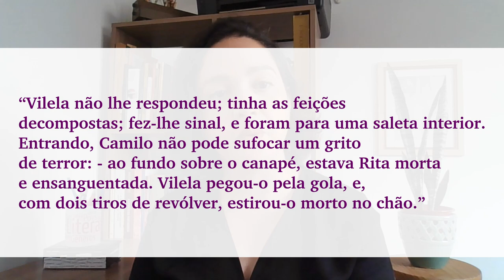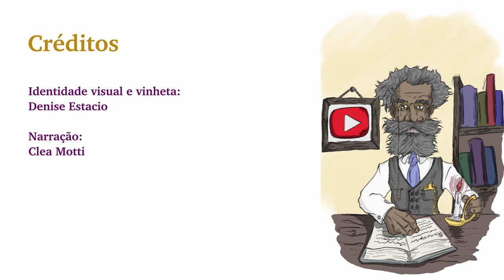A cartomante, com Daniele Gualtieri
Neste episódio, Daniele Gualtieri fala sobre o conto A cartomante, da obra Várias histórias, de Machado de Assis, leitura obrigatória para o Vestibular da UFRGS 2023.

Créditos
Apresentação e roteiro: Denise Estacio. Edição: Denise Estacio. Identidade visual e vinheta: Denise Estacio. Narração: Clea Motti. Equipe consultiva: Bruna Nunes, Christini Roman de Lima, Daniele Gualtieri, Denise Estacio, Elen da Silva, Henrique Machemer, Jéssica Fraga, Júlia de Campos Lucena, Marina Malka, Marisa Lajolo, Monica Chagas da Costa, Regina Zilberman e Rodrigo Dias. Supervisão de conteúdo: Regina Zilberman.

Desenvolvido a partir da obra A cartomante, de Machado de Assis.

Letras na rede, outubro de 2022.